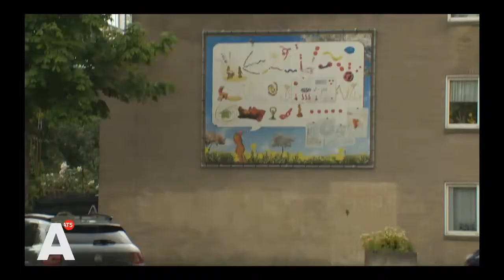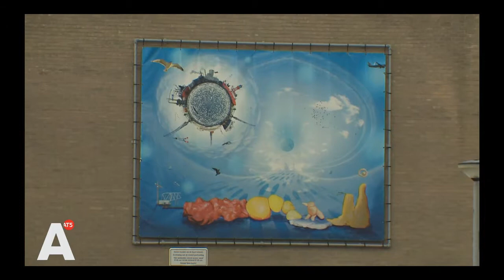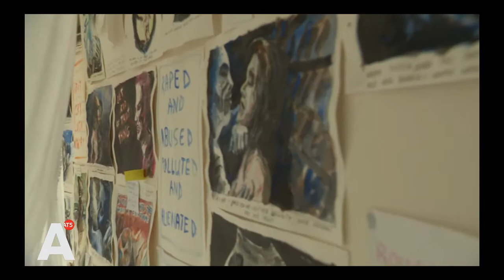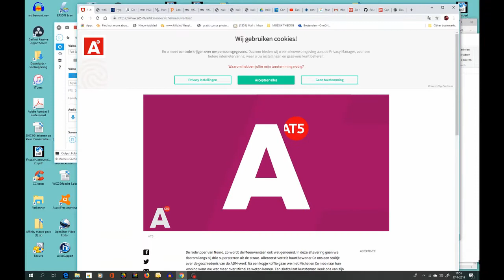Interview AT5 TV with artist Henk Fakkeldij (in Dutch)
Interview Henk Fakkeldij by AT5 TV about his art, visuals, writing and music.